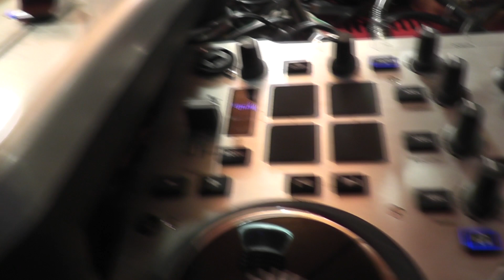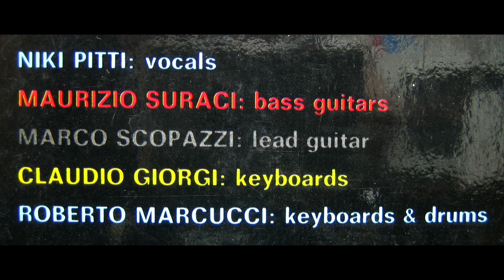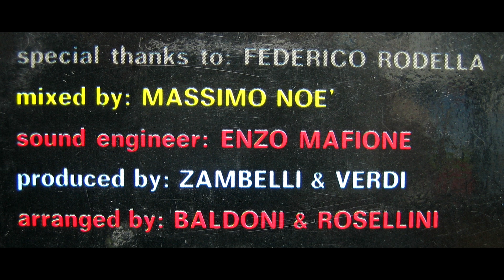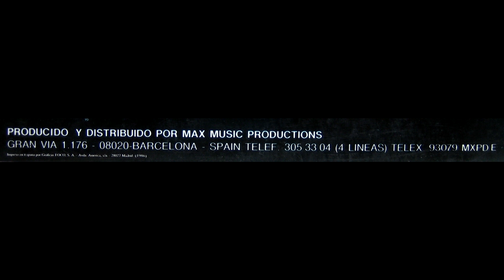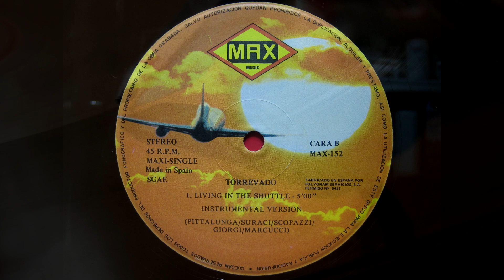Torrevado ‎-- Living In The Shuttle -1986 - Cara A - MAXI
Torrevado ‎-- Living In The Shuttle
Label: Max Music ‎-- MAX 152
Format: Vinyl, 12"
Country: Spain
Released: 1986
Genre: Electronic
Style: Italo-Disco